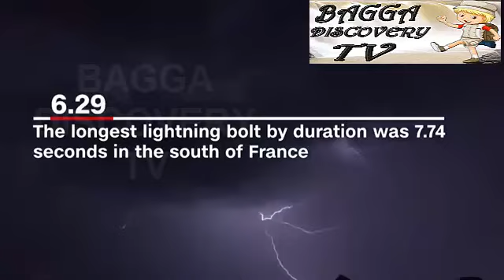AASMANI BIJLI / SKY LIGHT STRIKES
ASMANI BIJLI MEAN SKY LIGHTS QUDRAT KA AIK AJEEB KARISHMA HY JO BADLON MAIN SY NIKALTI HAIN ISS VIDEO MAIN AAPKO HUM AISI HI APKO SKY LIGHTS STRIKE DEKHANY JA RAHY HAIN JO JAHAN AIK DILFRAIB MANZAR PAISH KRTI HAIN WAHAIN KHOFNAAK AUR DIL KO CHEER DENY WALY MANAZAR BHI DEKHNY KO MILTY HN TO VIDEO MAIN HAMARY SATH JURRAY RAHIYAI.
Bagga discoveris TV is an educational, motivational, informational and
inspirational YouTube Channel. My
aims are to create this channel to educate the people by creating useful
contents  Apart from creating videos on You Tube,
Bagga Discovery TV will gives you information on most fascinating & jaw-dropping
facts the globe and within Pakistan. We do not work on fake or over
exaggerated stories.This channel will increase your knowledge and
view of the world. Have a suggestion for future videos?
On this channel you can watch HD Documentary Films in Urdu /
Hindi, Cricket Player Career, Pakistan Beautiful Places, Pakistan
Political Leaders, History Videos, World Facts, Informational and
educational and His Aim Is Educate People Real History In Urdu
Hindi Language.
We bring Information, knowledge and  most amazing videos related
to Islam and Muslims all together at one place in Real World..our
team is engaged in providing interesting information to our
honorable viewers. The aim Of Real World is Only to provide you
knowledge in the light of Quran o sunnah and Ahadith. Real World
prefer to our viewers be able to access interesting information
regarding knowledge and wisdom, latest inventions of science and
technology, mysterious stories and curious facts about unseen and
unusual creatures..
interesting videos.Keep Supporting.